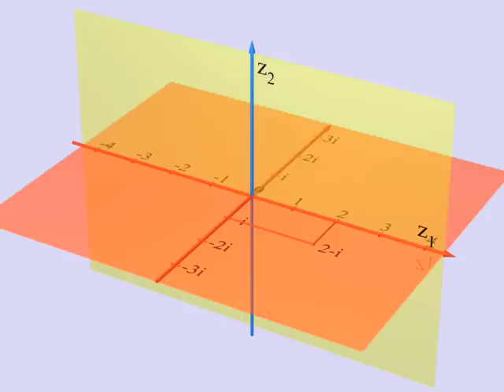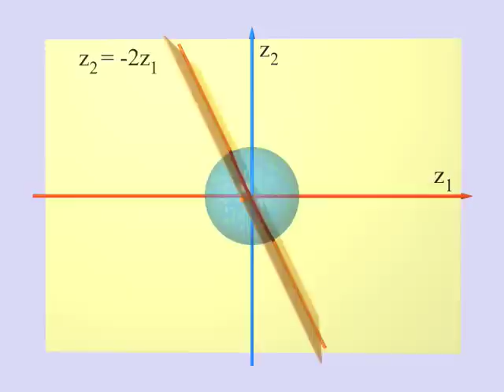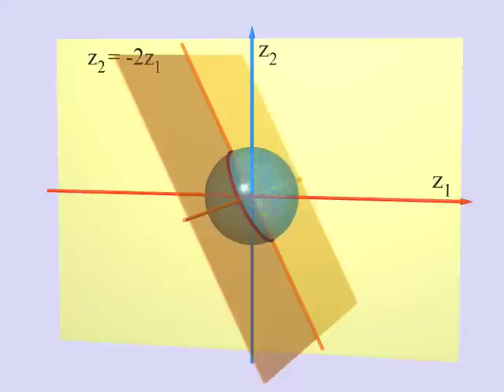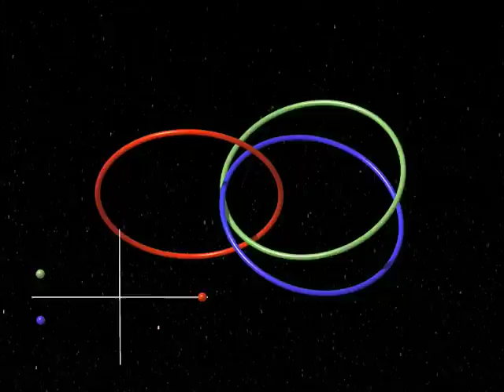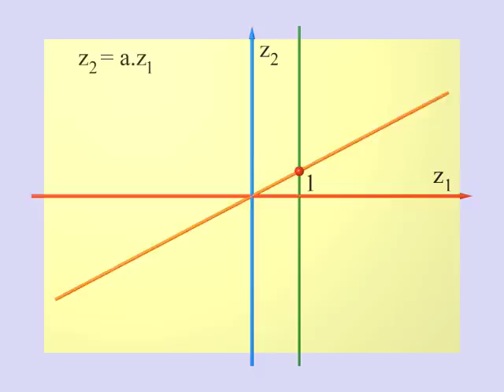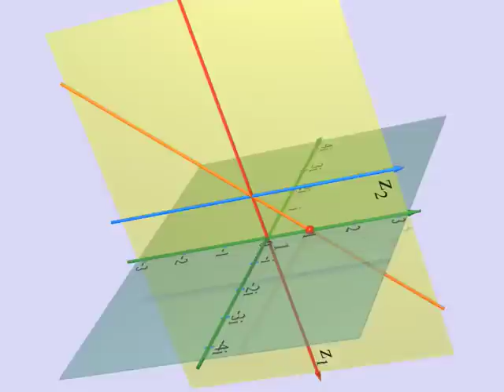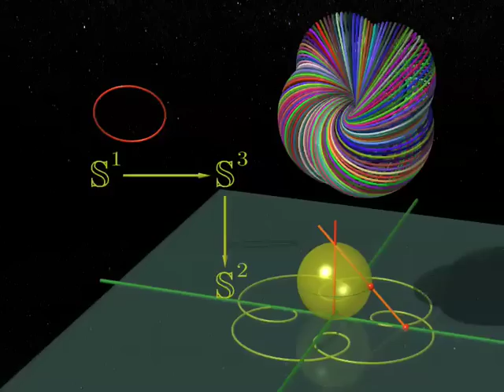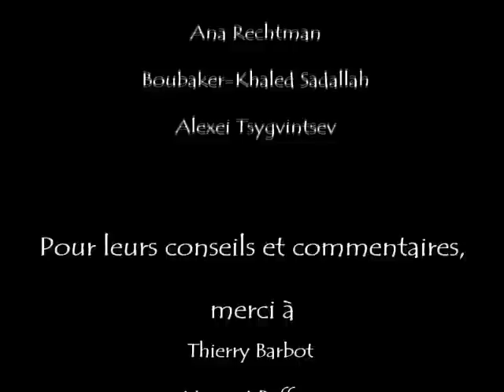Dimensions 7 Espanol